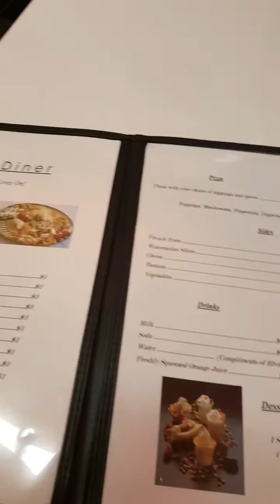Kids village 2